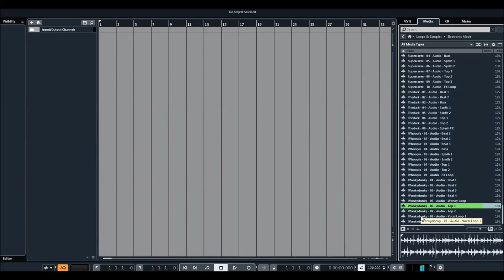Steinberg | VST Sounds & Loops | Electronic Mode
Electronic Mode enhances your sound library with a club-proven selection of electronic loops. Comprising four-to-the-floor beats, propulsive bass lines and Paris-flavored synths, this chameleon-like collection is perfect for dance floor addicts and electronic music producers alike.